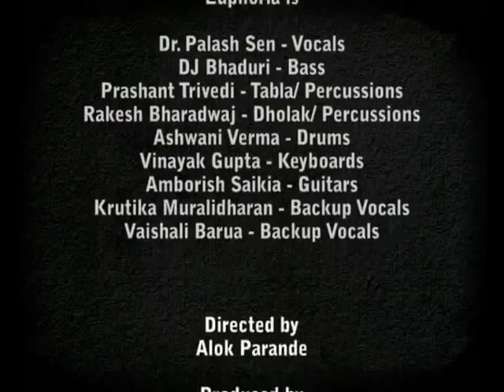Hind Rock N Roll Euphoria Rockumentary Episode 3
Here's another special for NyooTV viewers. In its production of the Euphoria Rockumentary, here's the 3rd episode 'Tum'! Watch your favorite Euphoria Videos and songs exclusively